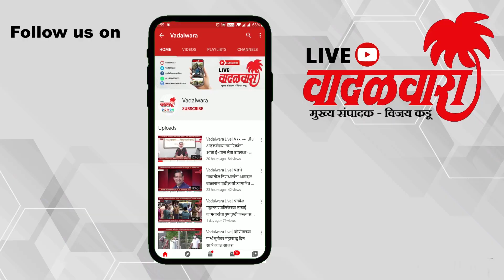दासगावमध्ये 'भोईराजा माझा, दर्याचा राजा' पारंपारिक होडी स्पर्धेचे आयोजन | Vadalwara Live